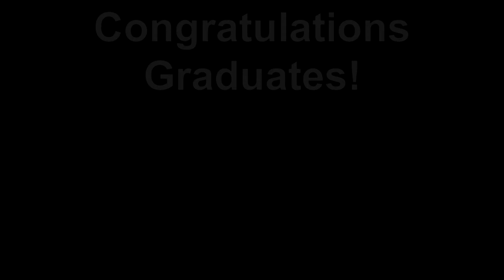OLLU Class of 2012 Graduation (May 5, 2012)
Our Lady of the Lake University held its annual spring commencement ceremony on May 5, 2012, at the Freeman Coliseum. More than 310 students walked across the stage.